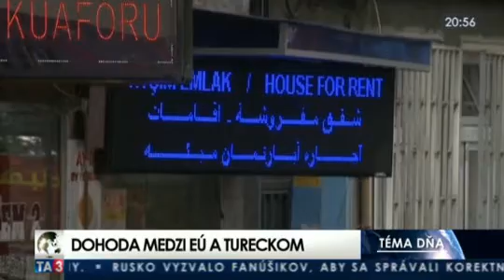AB Bakanı Ömer Çelik'in Slovakya'da TA3 Televizyonuna verdiği röportaj (Slovakça)